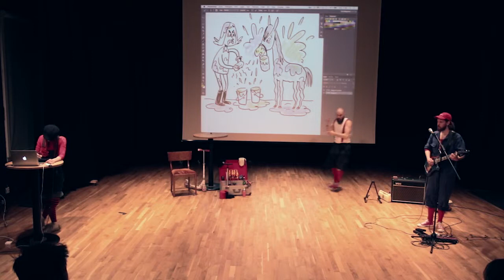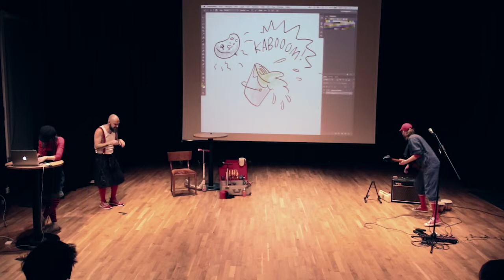Röda Fölet och Färgtanten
Vad händer när en färgtant kladdar ner spiltan med grönt och gredelint? Hur kan en hamster rädda allt och alla? Visste du att färg från Flügger har hälsofrämjande och föryngrande egenskaper?

Mer berättelser på Berätteribolaget.se